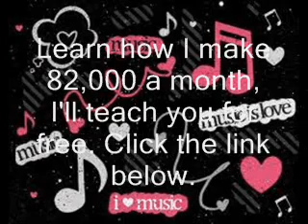Desire Washington-Willie The Kid (Feat. Naledge)